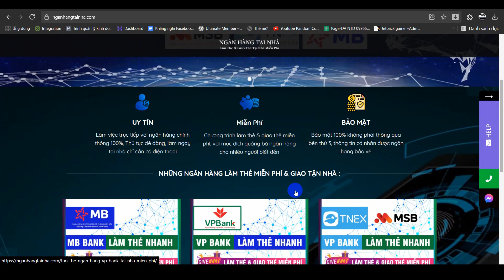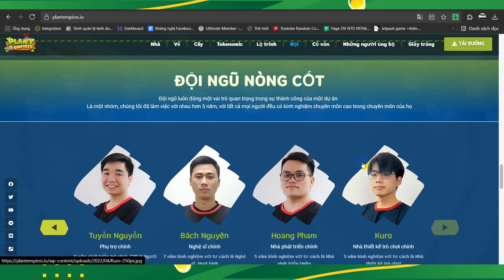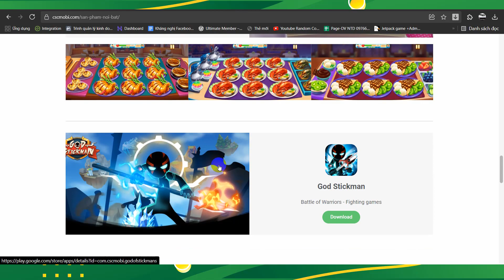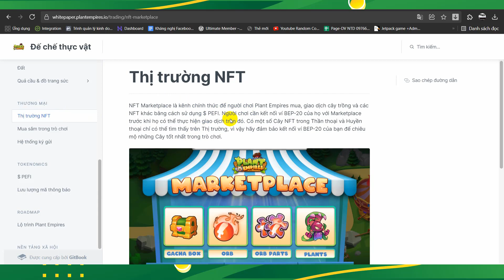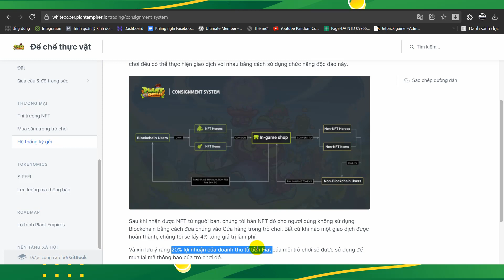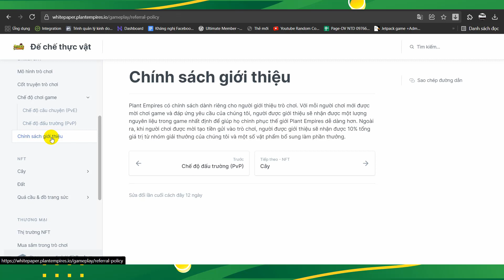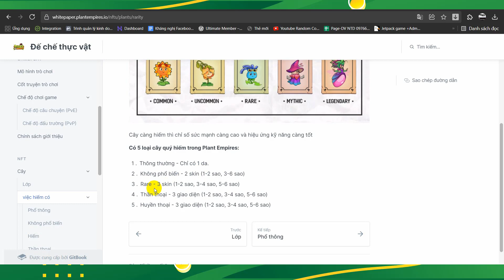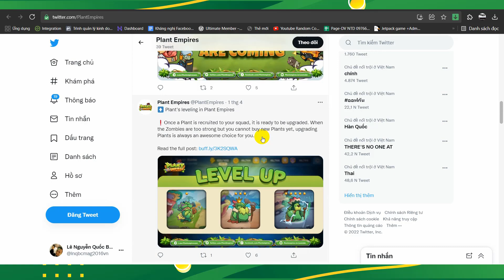PLANT EMPIRES NFT Game Thủ Thành Tiêu Diệt Zombie Kiếm Tiền